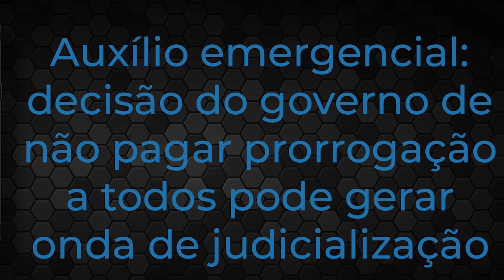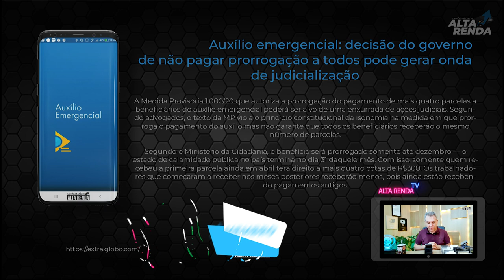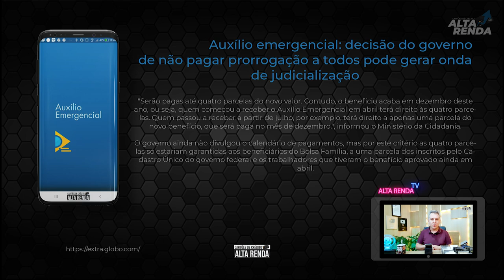💳URGENTE: MILHARES DE BRASILEIROS PODEM NÃO RECEBER O AUXÍLIO EMERGENCIAL,🔴 SITUAÇÃO GRAVE.